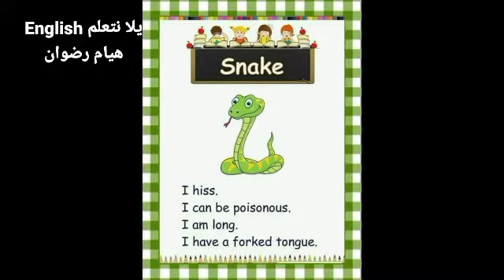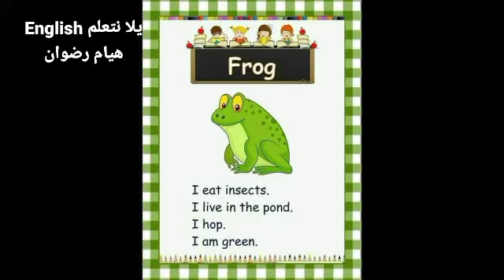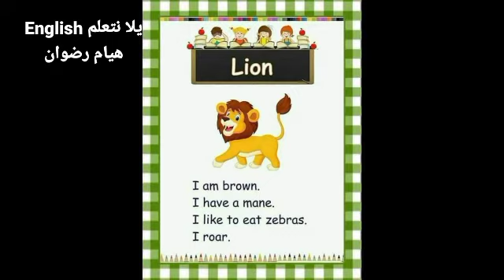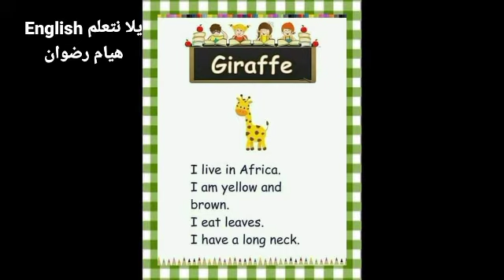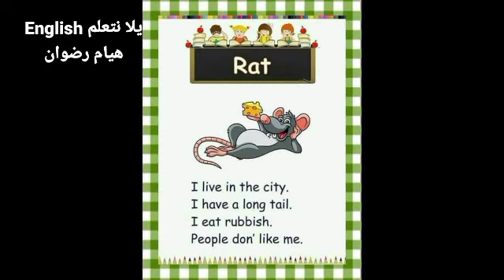تعلم الانجليزية بسهولة مع هيام رضوان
طريقة.بسيطة.لتعلم الانجليزية